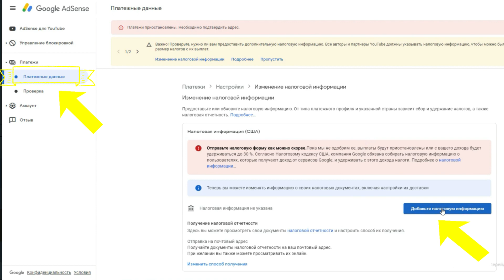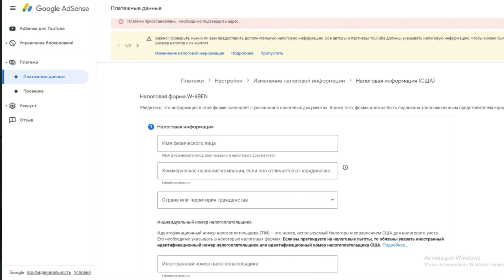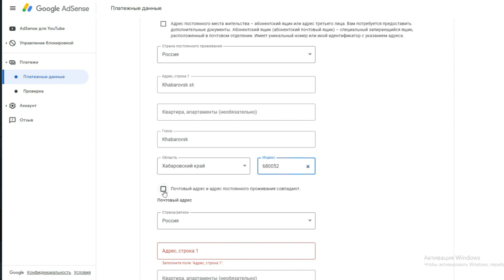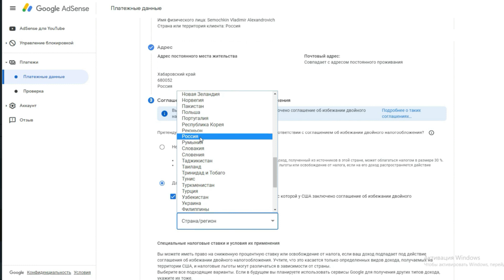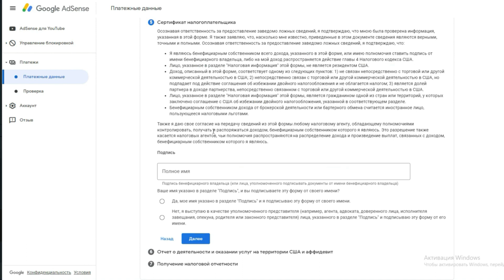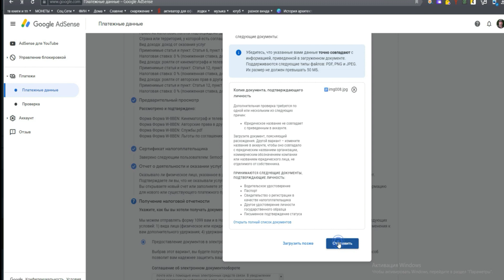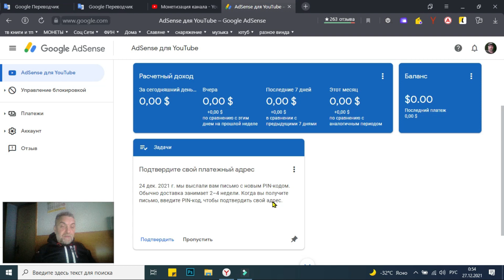Как не платить 24% налог в Adsense с монетизации на Youtube ? Как включить монетизацию YouTube 2022.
В данном видео мы с вами заполним налоговую форму W-8BEN, что бы избежать двойного налогообложения ваших доходов от деятельности на YouTube.